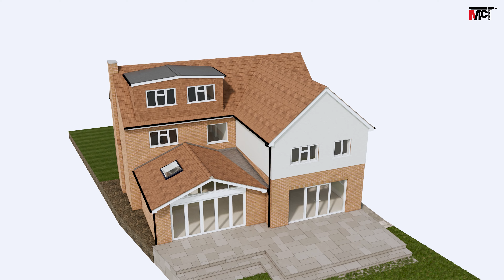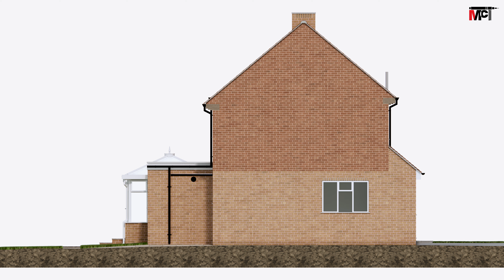Stunning Home Transformation | Dorridge, Solihull Extension & Renovation | Feasibility option one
🏡 Explore this remarkable home transformation project by McTernan Design in Dorridge, Solihull. Watch as we enhance this property's kerb appeal through thoughtful architectural design and contemporary extensions.
Project Highlights:
✨ Modern porch design and expanded entrance hall
✨ Premium K-rend silicone render transformation
✨ Contemporary gabled extension with bi-fold doors
✨ Statement pentagon window feature
✨ Seamless indoor-outdoor living space
✨ Full architectural visualisation
Located in prestigious Dorridge, this architectural design showcases how we can transform your existing property into a stunning contemporary home while maintaining its character.
🎯 Planning-compliant design
📍 Serving Solihull and the West Midlands
💡 Bespoke architectural solutions
🏠 Expert house extension specialists